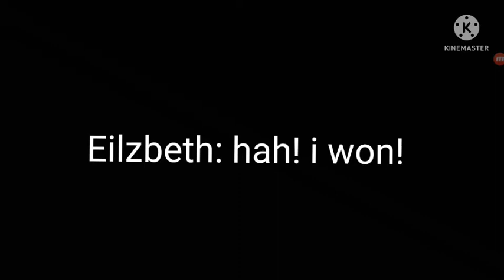wait, I'm alive? meme ||ft.Eilzbeth Afton, man bestie||my au